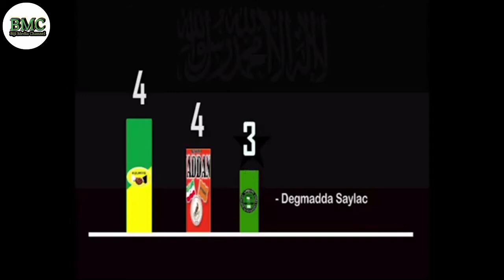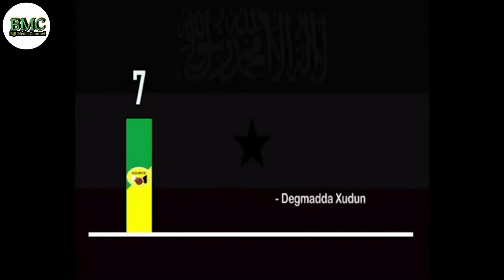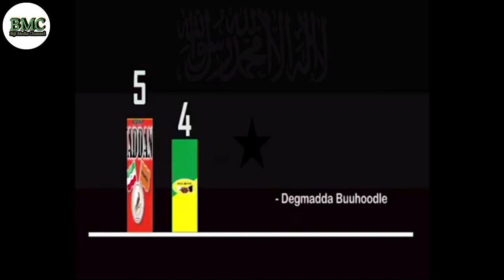wararkii ugu dambeeyey kaga Bogo halkan